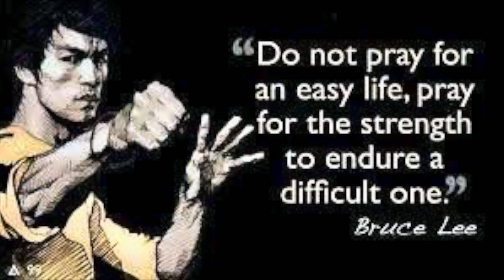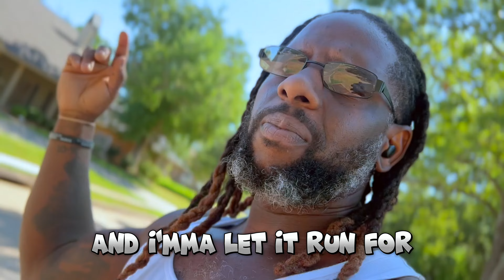The Day I Died: Update | Life Progress | New Journey | New Beginnings